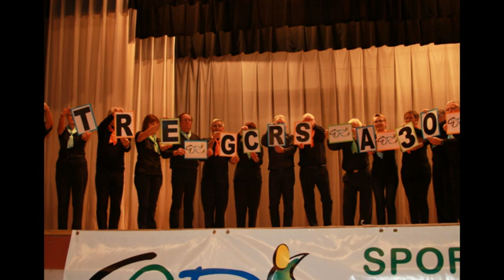GALETTE 2016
Description